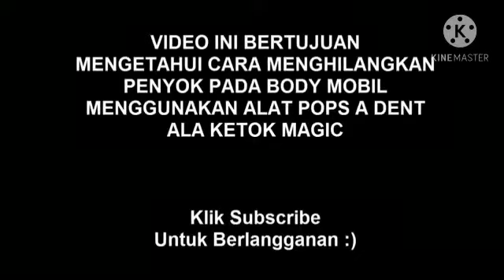Ide Kreatif Ketok Magic Mandiri ll Perbaiki Penyok Body Mobil Sendiri